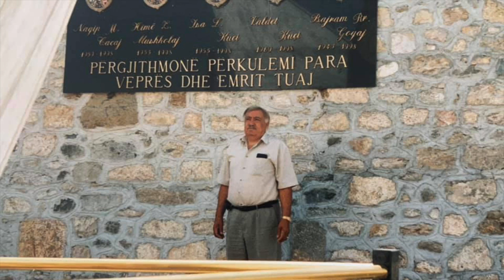Bajrush Doda Hajdar Doda Nat Stamboll Po Knon Telalli